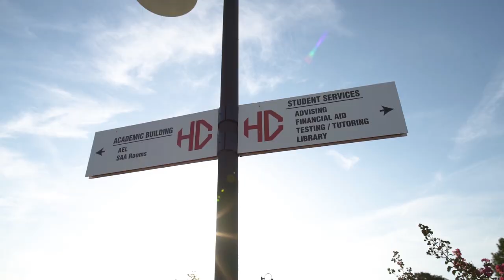Howard College San Angelo Campus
A look around our beautiful Howard College San Angelo campus.